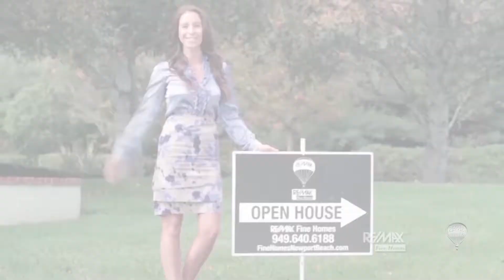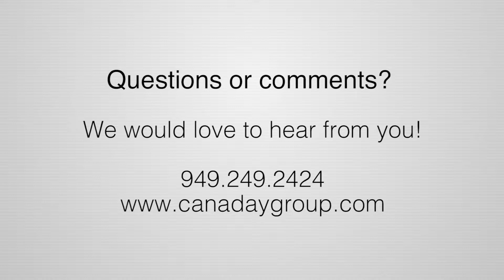RE/MAX Fine Homes TV show: Episode 9/23/2017